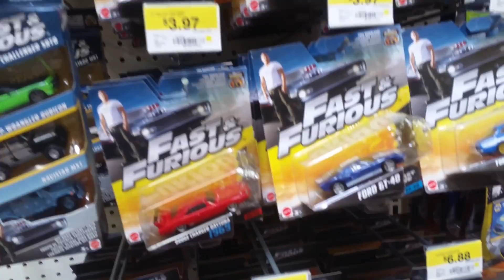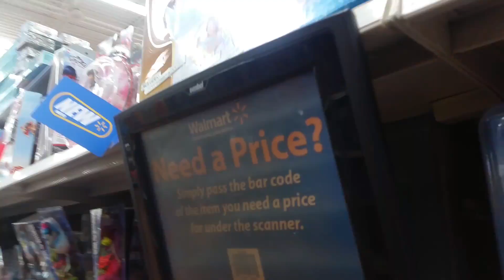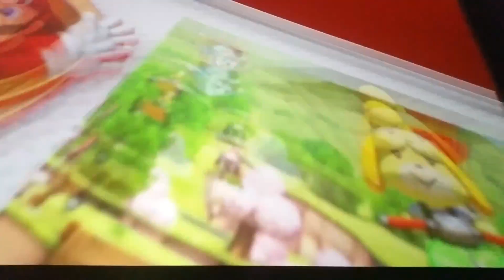Spending time with Family 4/16/17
Sorry about the wind in the background